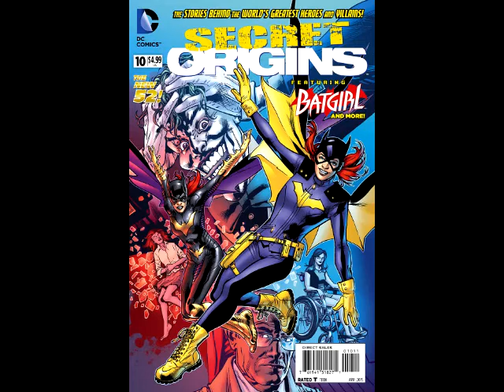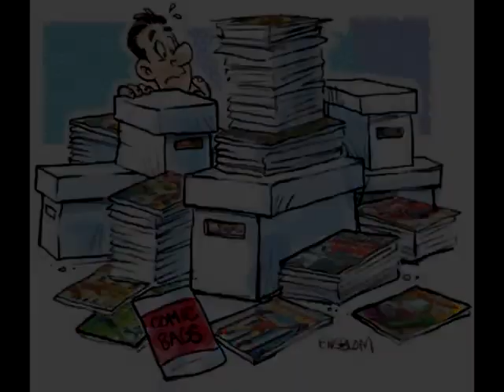He's Got Issues #162.2: DC Comics, 2/25/15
DC COMICS
Aquaman #39
Arkham Manor #5
Batman #39
Bodies #8 (Of 8)
Catwoman #39
Deathstroke #5
Earth 2 World's End #21
Effigy #2
Flash #39
Gotham Academy #5
Gotham By Midnight #4
He-Man The Eternity War #3
Justice League Dark #39
Mortal Kombat X #3
Sandman Overture Special Edition #4
Secret Origins #10
Sinestro #10
Star-Spangled War Stories Featuring G.I. Zombie #7
Suiciders #1

Trades:
Batwing Volume 5 Into The Dark TP
He-Man And The Masters Of The Universe Volume 4 What Lies Within TP
Justice League Dark Volume 5 Paradise Lost TP
Scooby-Doo Team-Up TP